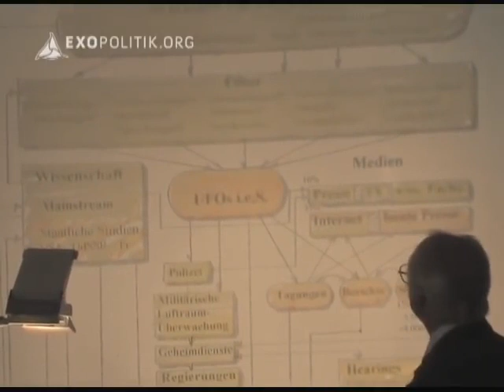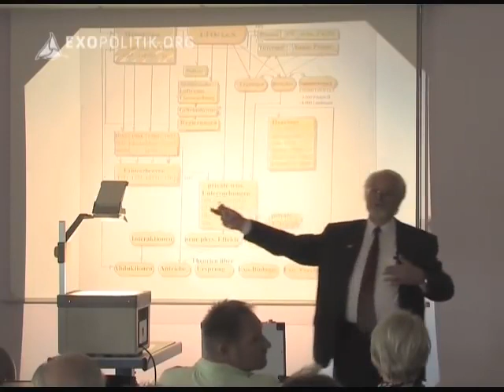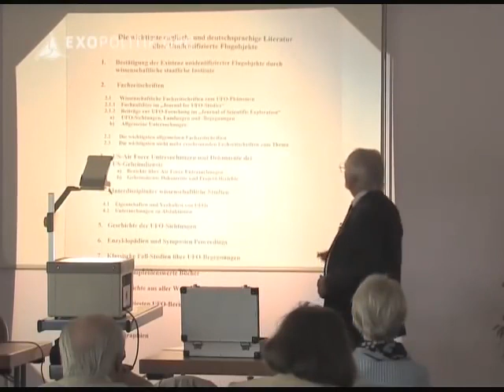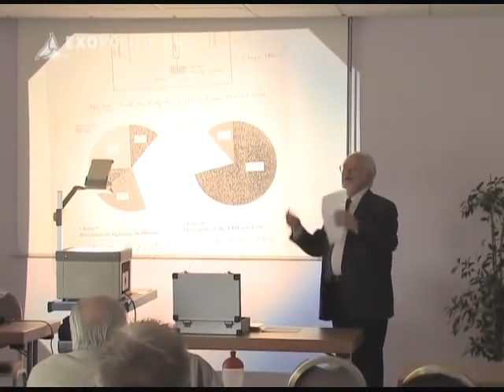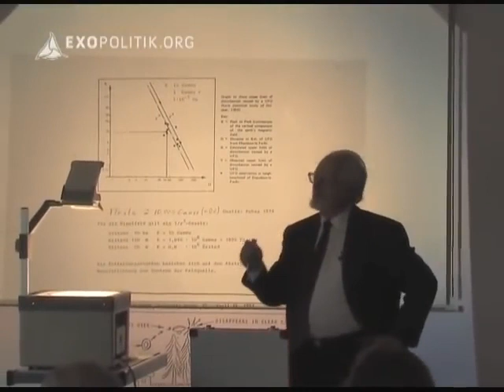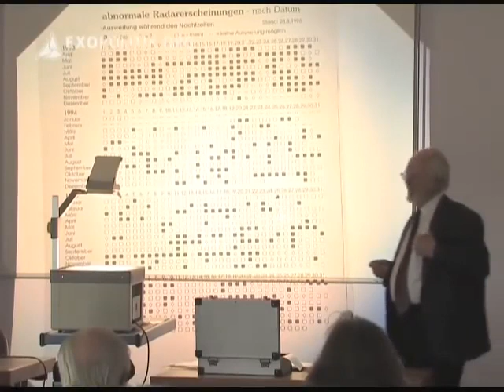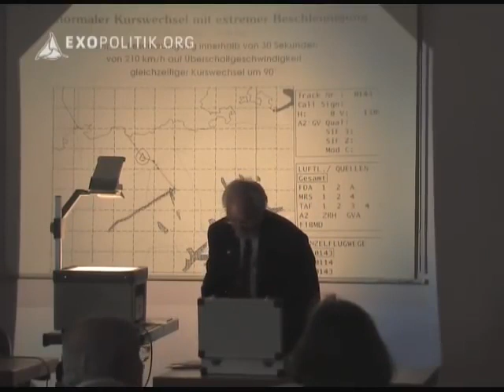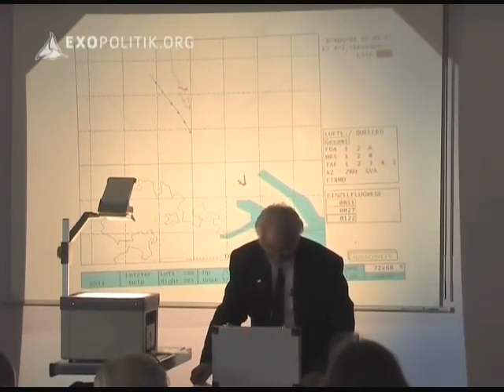Астрофизик Иллобранд фон Людвигер 5: Основы научных исследований НЛО, 2010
"Астрофизик Иллобранд фон Людвигер изучает феномен НЛО уже пять десятилетий. В 1990-х годах он был участником «Инициативы Рокфеллера», задачей которой было информирование тогдашнего президента США Уильяма Клинтона о научной реальности феномена НЛО. На ежегодной конференции DEGUFO в Эрфурте в 2009 году фон Людвигер представил методы, которые, по его мнению, представляют собой основу научных исследований НЛО с точки зрения научной социологии, психологии и теории науки. Он также представил следы НЛО из записей военных радаров, которые нечасто увидишь."
Оригинал: youtu.be/2KSBXXe6VUU
"Grundlagen der wissenschaftlichen UFO-Forschung - Illobrand von Ludwiger (2010)"

Иллобранд фон Людвигер - очевидец аппортов и надёжный свидетель:
Переведена статья "Отчёт Иллобранда фон Людвигера об истинных аппортах медиума Герберта Бауманна: личный опыт":

Поиск и исследование источников, перевод на русский язык, монтаж видео, оформление материала: Oreshnikov M.